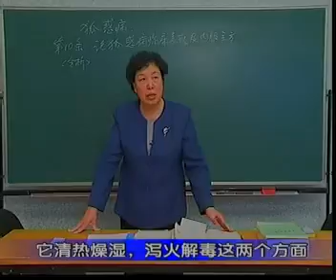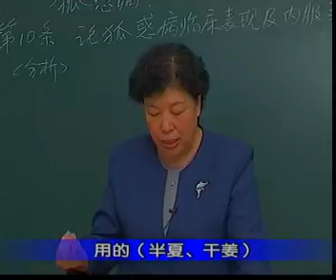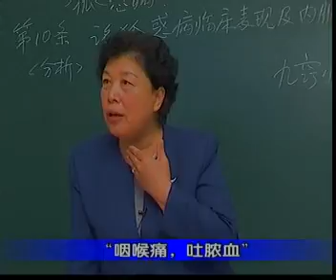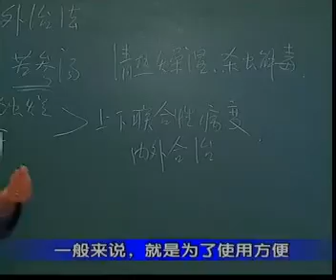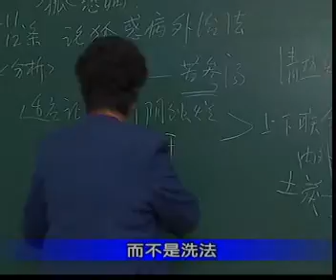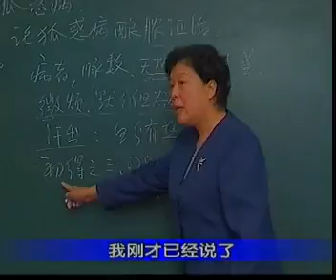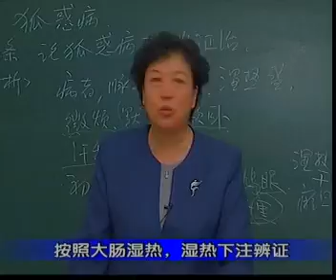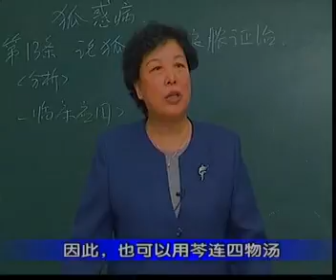20 第三篇：狐惑病证治（２）